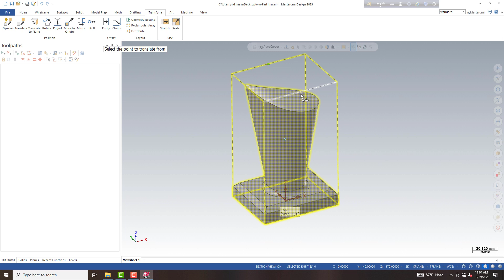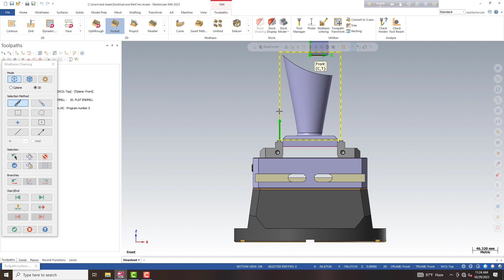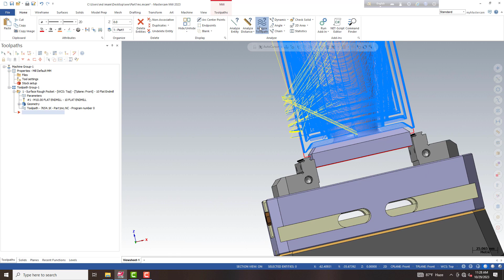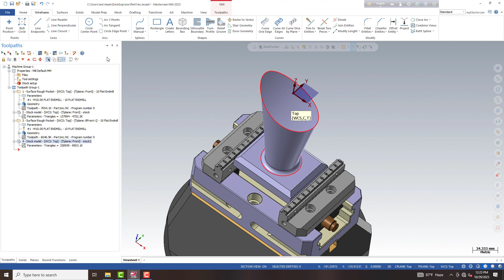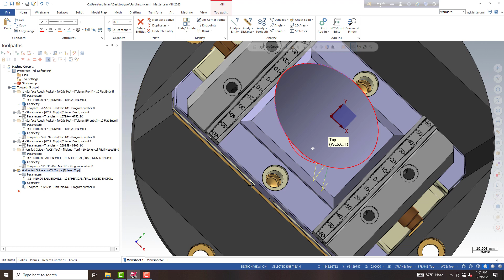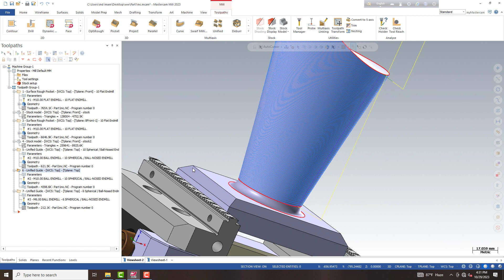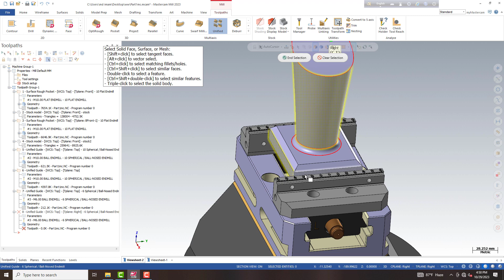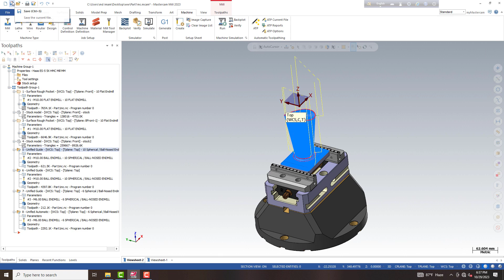Mastercam 5 axis tutorial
Extruded
Revolved Boss Base
Extruded Cut
Swept Cut
Circular Pattern
Swept Boss Base
Fillet
Lofted Boss Base
Split Line
Decals
Helix and Spiral
Shell
Plane
Appearance in Solidworks.
Planar Surface
Plane
Fillet
Thickness
Helix/Spiral
Edit Appearanc